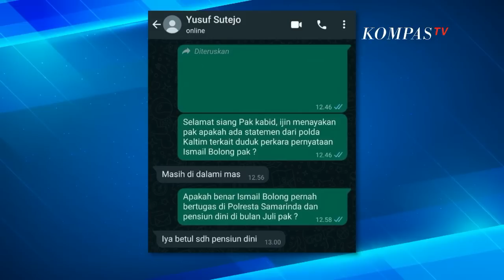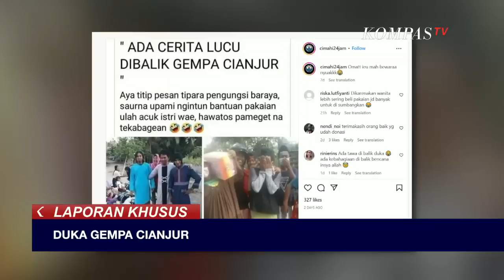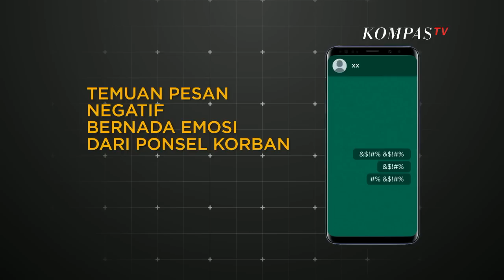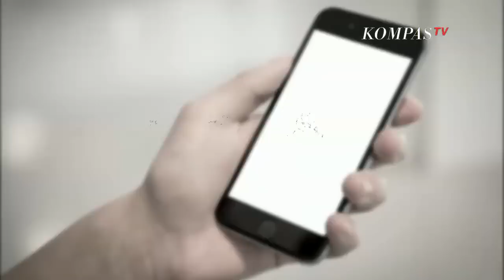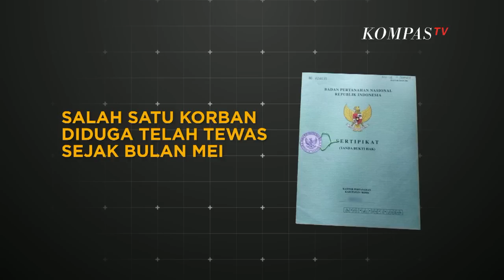LAPORAN KHUSUS - Tangis Sambo Minta Hapus Isi CCTV